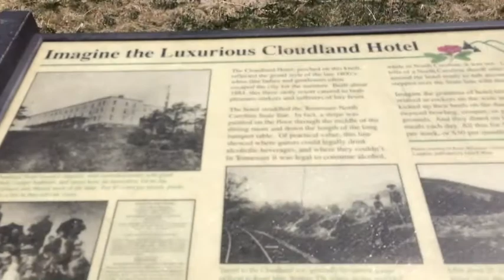Day 32 Sara on the Appalachian Trail 2014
Greasy Creek  Gap to Overmountain Shelter .